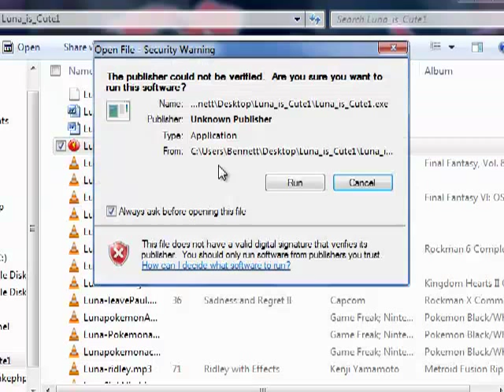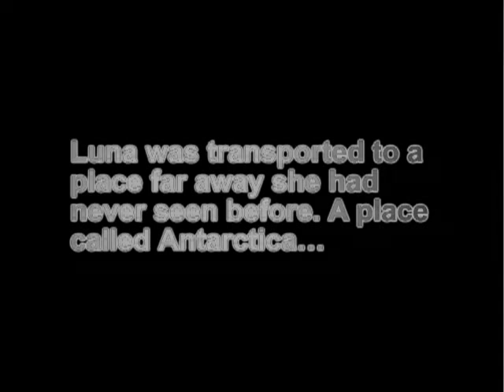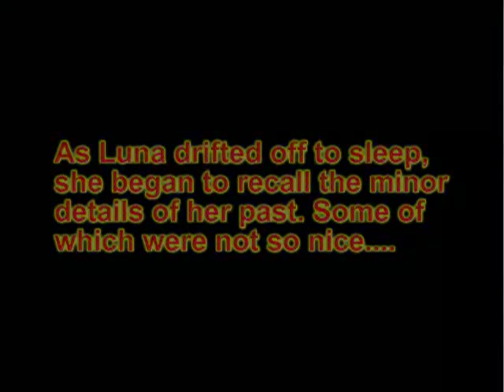Let's Play Luna is Cute (Untitled Luna Platformer)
I don't know why I played this. Strange things happen when I forget to take my leg-twitch pills.